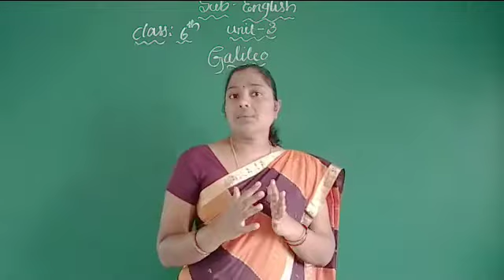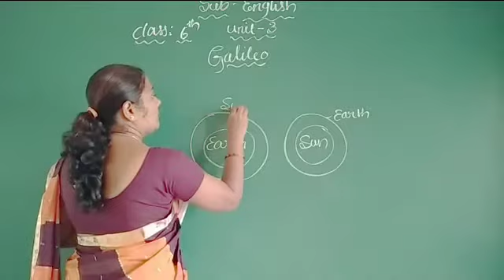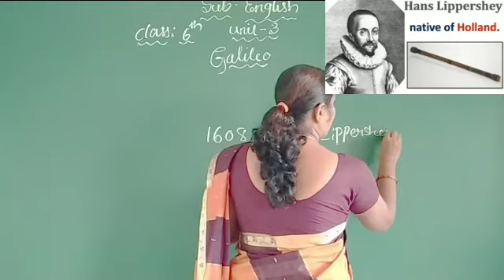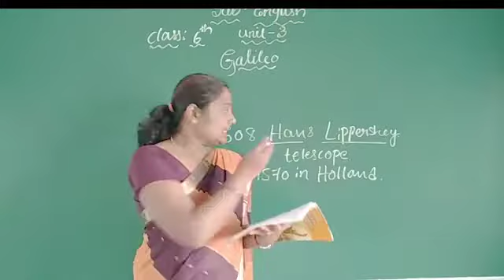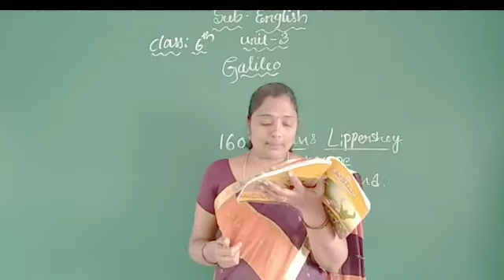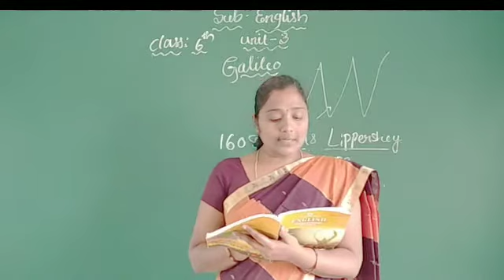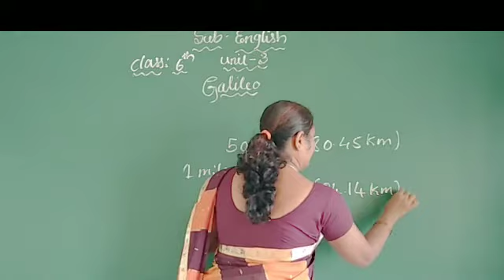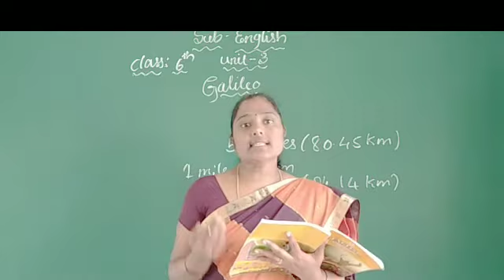6th Standard English1sem 3rd Lesson Part 2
6th Standard English1sem 3rd Lesson Part   2 by sujaya B T